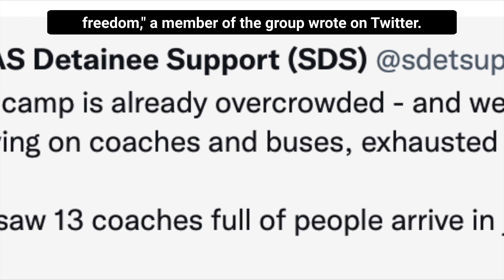Watchdog group decries UK internment camp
Asylum-seekers need to be freed from an overcrowded internment camp, says SOAS Detainee Support, a rights group in the UK. The British government says there is no room for people from war-torn places like Syria, but they are offering THREE MILLION PASSPORTS to people from Hong Kong. There's an untold story here.